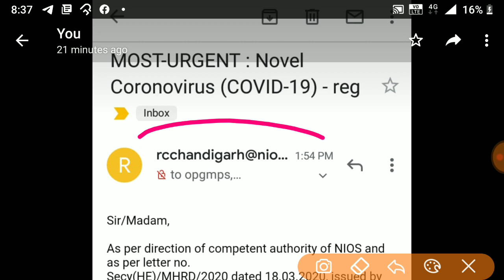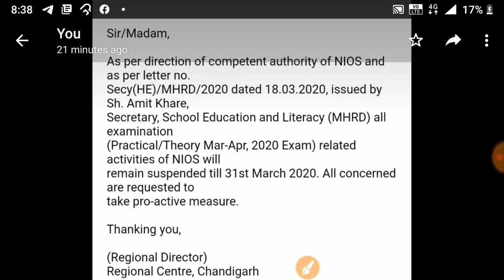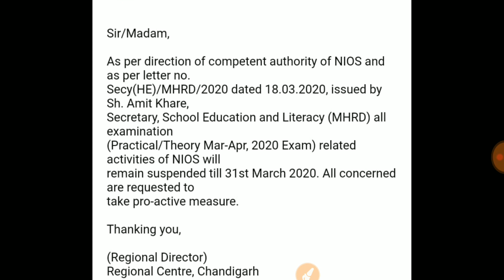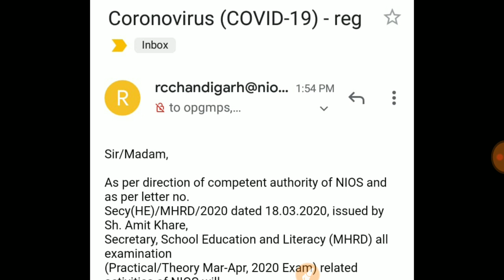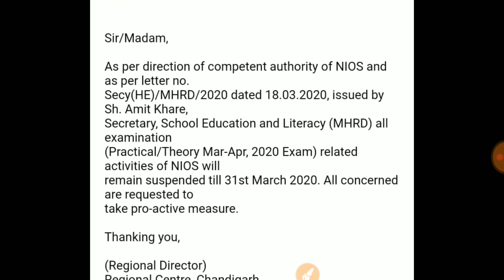Nios Exam Admit Card 2020 # NIOS NATIONAL OPEN SCHOOL # National Open School Exam April 2020 #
Nios Exam Admit Card  2020 #
 NIOS NATIONAL OPEN SCHOOL #
National Open School Exam April 2020 #